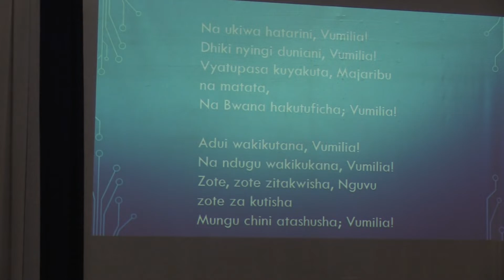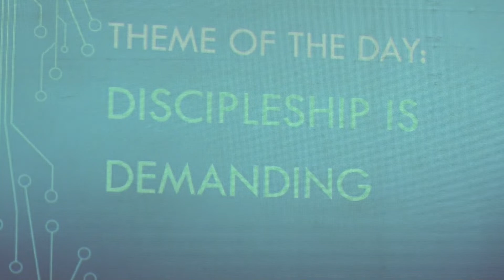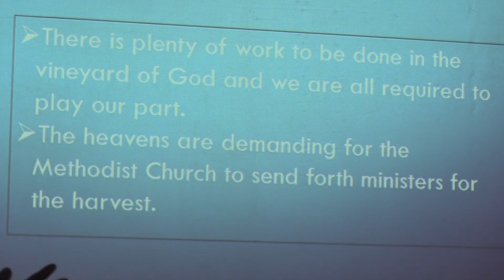Discipleship is demanding. Ruth Bundi (second service part 1)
Sunday service sermon on 26th June 2022